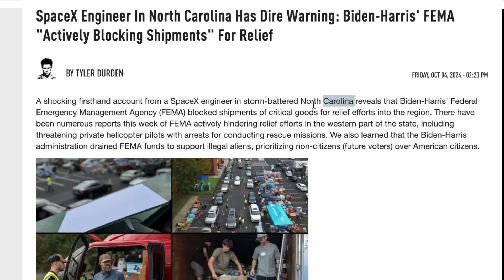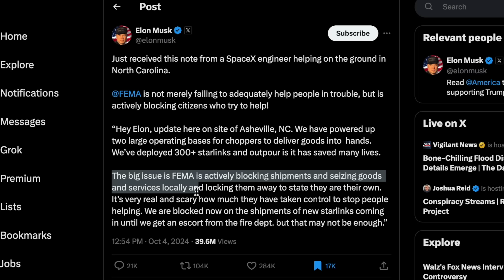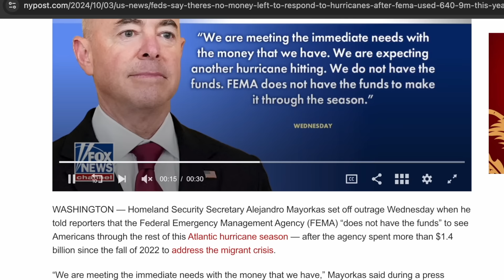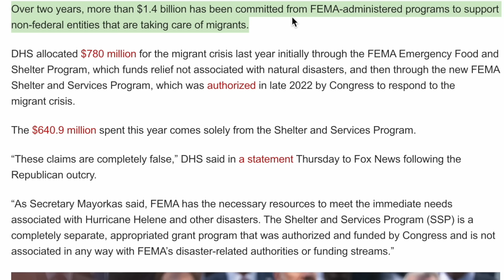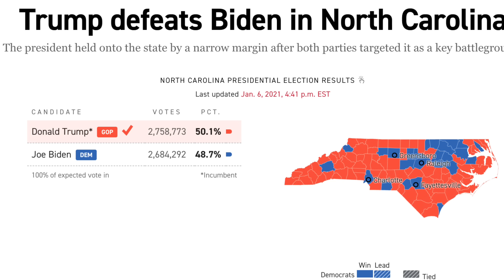FEMA admits Harris-Biden response is Katrina-like Disaster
FEMA admits Harris-Biden response is Katrina-Like Disaster, turns to Trump for Help

It's been 11 days since Hurricane Helene struck down, and the Federal Government response has been awful. Locals are being turned away from helping, as the federal government (FEMA) wants total control of the response operation.

RJTALKS.COM

Follow RJ

ABOUT RJ

In 2012 I built Snapforce CRM, a software as a service application to compete with Salesforce, which was very expensive at the time. Since then, our user base has expanded to over 65,000 users in 12 countries. Our largest customer's are mortgage companies and debt shops, who use our software for their sales process, and to check customer's credit in real time.

With the type of clients we cater to, I decided to launch Snapforce Real Estate Insights last year, a peripheral software as a service product. It integrates directly with the big 3 real estate brokerages, to present their housing data in a digestible way, using our interactive maps and reports.

WE DO NOT OFFER PERSONAL ADVICE

I only express my opinion based on my experience. Your experience may be different. These videos are for educational and entertainment purposes only. Investing of any kind involves risk. While it is possible to minimize risk, your investments are solely your responsibility. It is imperative that you conduct your own research. There is no guarantee of gains or losses on investments.